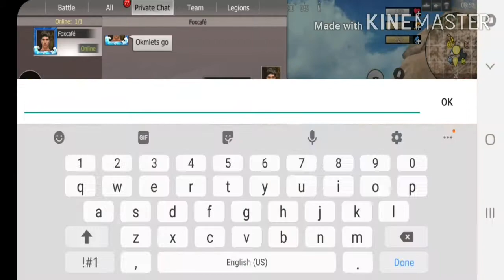Raiding vending machine base PVP and getting door camp and raided-RUST Mobile Ep;3 THE LAST ONE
today am playing a game simular to rust its the thirt and final ep it gets crazy.